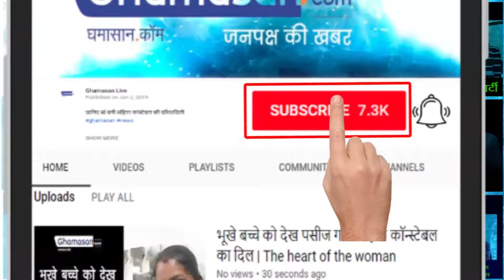Amrita Arora birthday bash Celebrate Birthday Party in goa with Kareena Kapoor ,Malika..etc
बहन की बर्थडे पार्टी में बेटे संग पहुंचीं मलाइका अरोड़ा